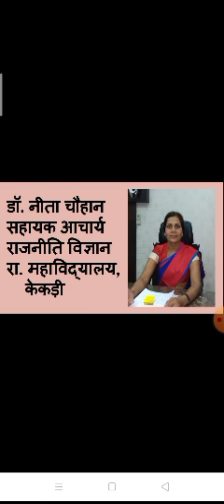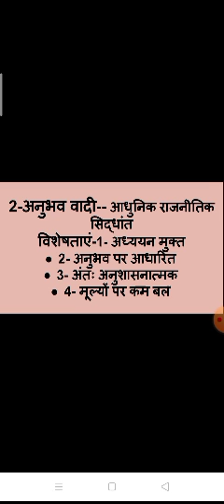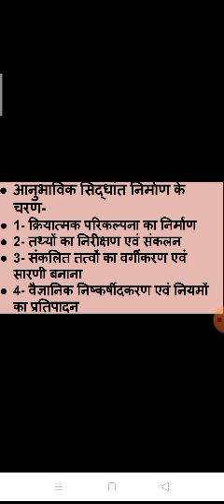राजनीतिक सिद्धांत -अनुभववादी सिद्धांत बीए प्रथम वर्ष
राजनीतिक सिद्धांत डॉ पुखराज जैन